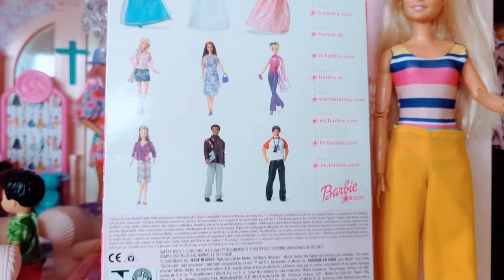Magical Mansion Apartments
The Magical Mansion is so massive, Barbie decided to renovate and make it into a Multi-Family Home.  That way, Barbie can pay the mortgage in these distressing times!  It started out as an Air BnB, but she got tired of cleaning between guests.  She's pretty excited about her tenants, they are great!  She has also decided to rent out the bottom floor for house parties for when people don't want to host in their own homes.

Featured in the video is the 2023 Portable Getaway House, the 2014 Barbie Glam Getaway House, along with the 2016 Camping Cabin on the roof top.